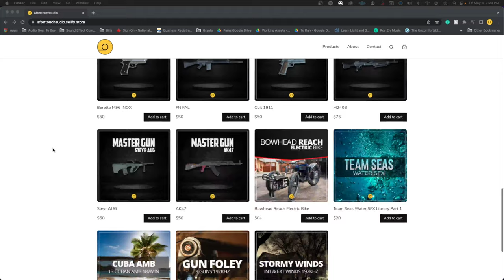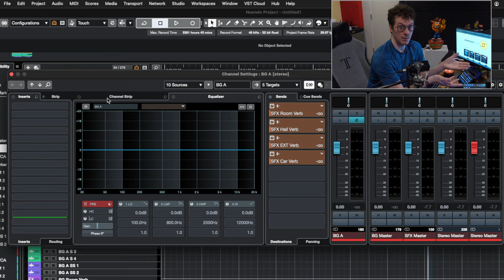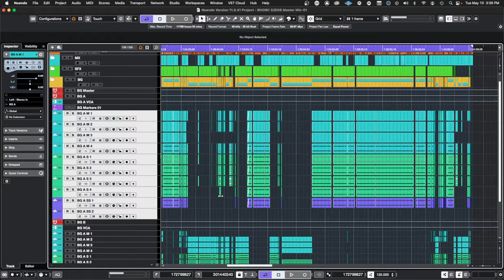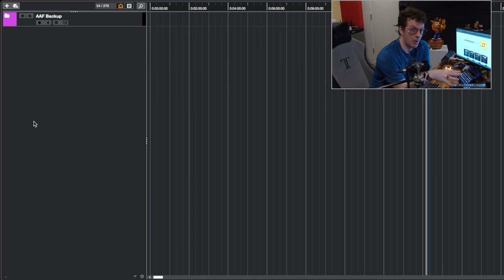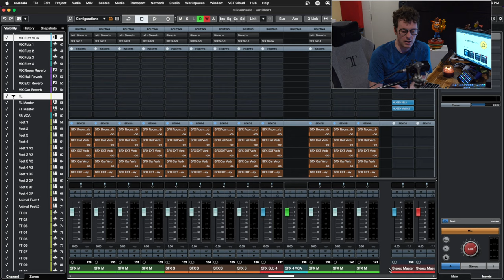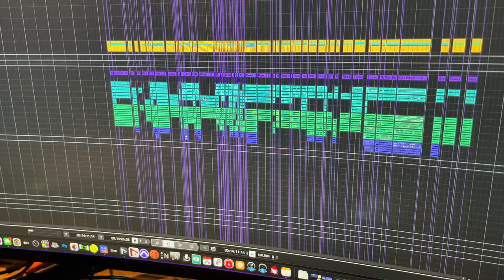Post Production Template Part 5: Backgrounds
In this video, we take a deep dive into how to set up a Background editing template for post audio and all extra sections of the template. This video is the final part of our 5-part series showing how to set up Dialogue (DX) Sound Effects (FX) Foley (FL) Music (MX) and Ambiance (AMB) Templates.

⏱Time Stamps⏱

0:00 - Intro
0:20 - BG Template Overview
0:53 - Routing Graphic
2:13 - Track & Template Overview
3:34 - Finished Film BG Showcase
4:52 - Additional Template Features
9:14 - Crosby At The Park